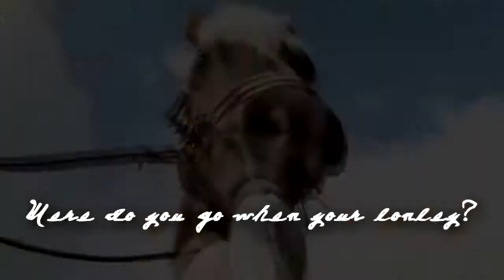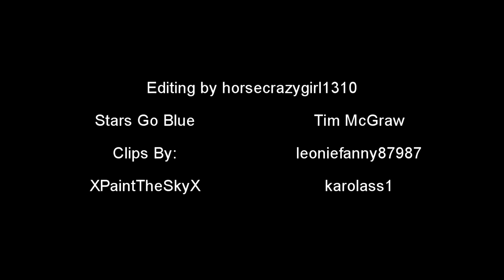Were do you go when your lonley? I'll follow you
I just got my first horse a few weeks ago. His name is Doc and I love him :) I really want to get clips of him so I can use my own clips.
The songs and clips do not belong to me!